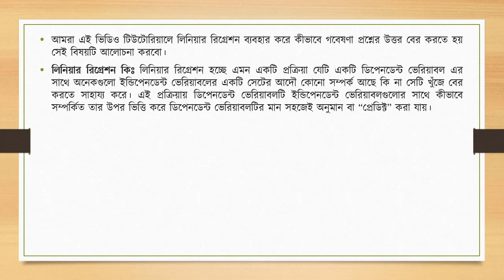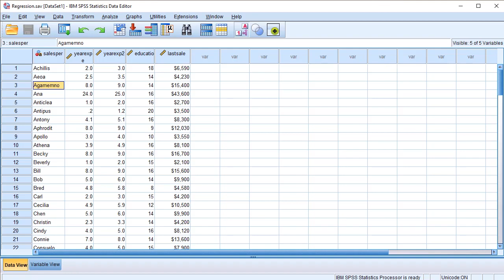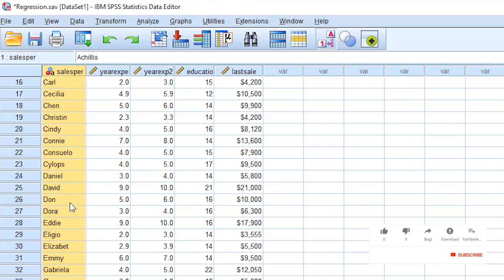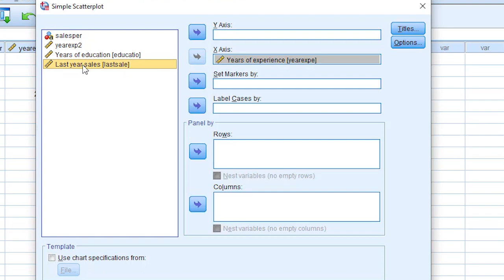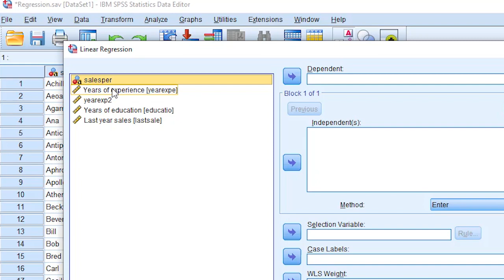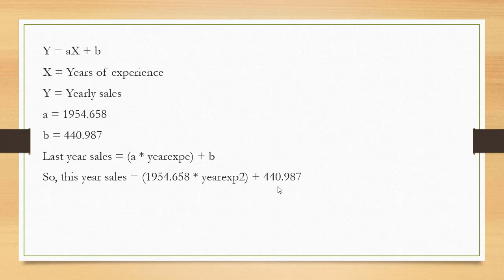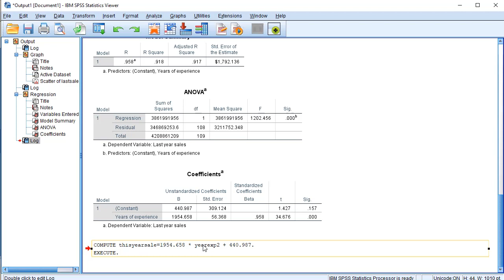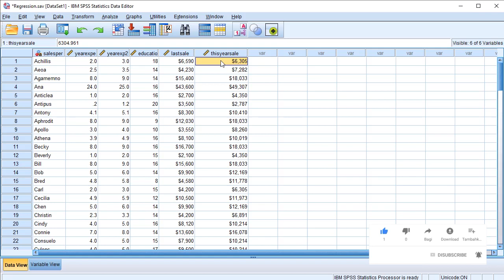SPSS Bangla Tutorial 👉 Simple Linear Regression Analysis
In this SPSS beginner tutorial, we have discussed Simple Regression. Through the journey, you will learn about -

00:00:29 - Linear regression
00:02:06 - A linear equation for simple regression
00:04:59 - how to run a scatter plot
00:06:21 - how to run a simple regression analysis
00:08:00 - how to predict data using the computing function

Research question: Based on last year's sales, how much money will each salesperson make this year?